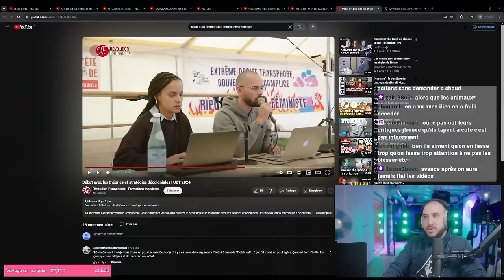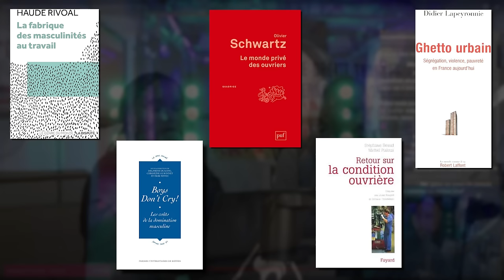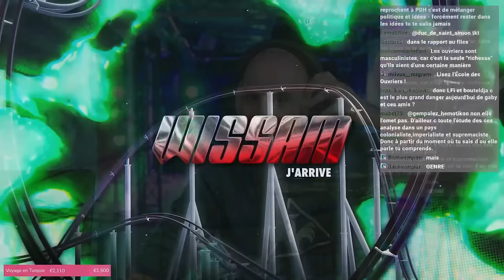Des TROTSKISTES nous CLASHENT ?! Malveillance PERMANENTE (RP) VS CHAD DÉCOLONIAL (QG)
Montage : Moi
Miniature : Moi
BG : Moi